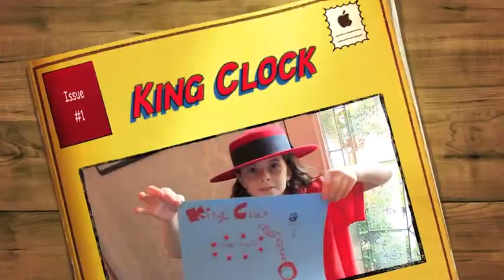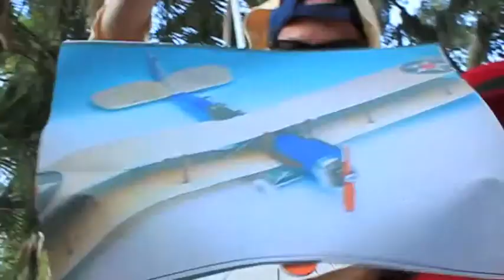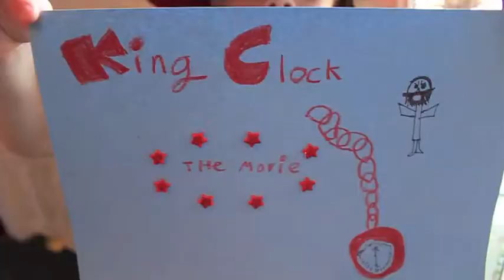"King Clock", an original short film, by Izzy D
In her film debut as actor, writer, director at just 8 years old, Izzy D takes a cinematic risk and a family one too, as her screenplay sends her good-sporting Grandpa into chilly pool waters.  You'll laugh, you'll cry. It'll be much better than...well, much of the crap that's out there today.  And above all, You'll say "Get that King Clock!!"  But you'll have to wait for the sequels to find out what happens next!

Copyrighted music:
Main Theme (From "Back to the Future")
The City of Prague Philharmonic Orchestra

"Star Of Earendil"
The Lord Of The Rings Musical
Original London Production

"Family Maze"
The Croods (Music from the Motion Picture)